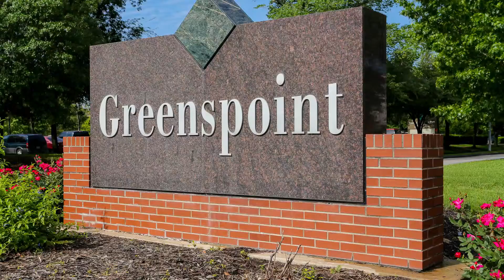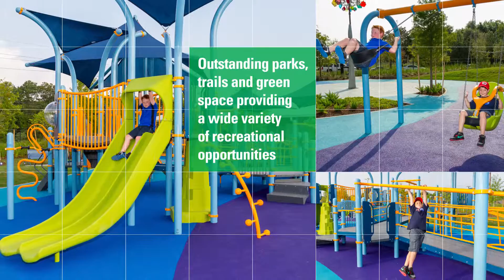Greenspoint District's Video for Bisnow's 2015 "Future of Greenspoint"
Highlighting many of the opportunities that exist in Greenspoint, particularly in the office and industrial markets, where space is abundant.